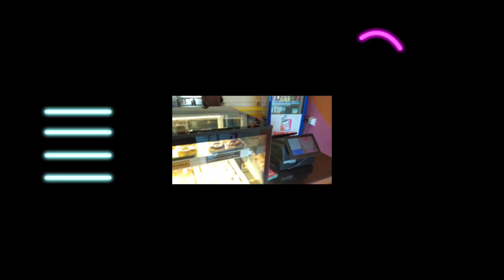Bahria Ph 8 Rawalpindi to Peshawar Wow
Embark on a mesmerizing journey with our travel vlog from Bahria Phase 8, Rawalpindi, to the culturally rich city of Peshawar! Immerse yourself in the picturesque landscapes, vibrant markets, and historical landmarks that unfold along the route. From the bustling streets of Rawalpindi to the charming beauty of Peshawar, this vlog captures the essence of the journey, offering a glimpse into the diverse beauty of Pakistan.
Join us on this road trip adventure filled with scenic views, delicious local cuisine, and the warmth of the people we encounter along the way. 🚗✨